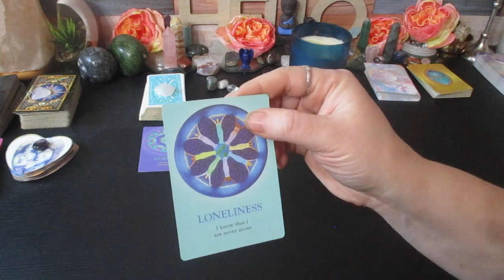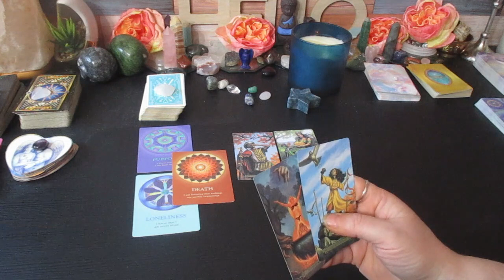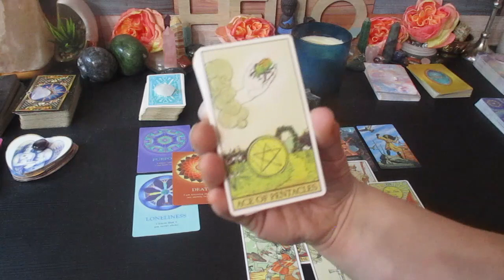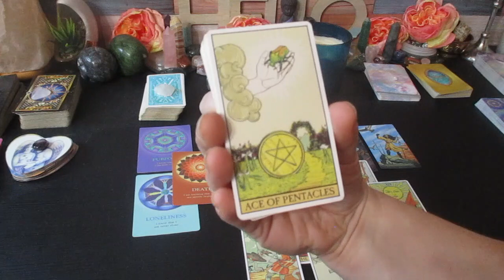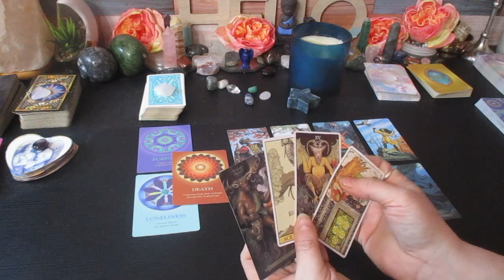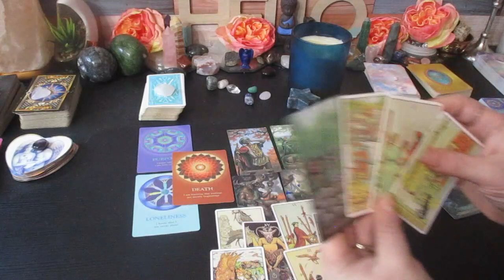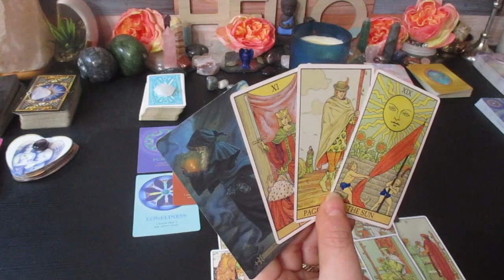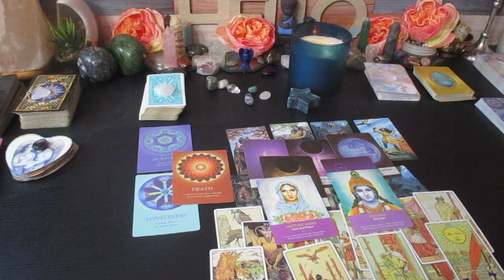CANCER ♋What's Coming The Next 48 hours Endings And Bright New Chapter Starting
Much love!
~Renee G